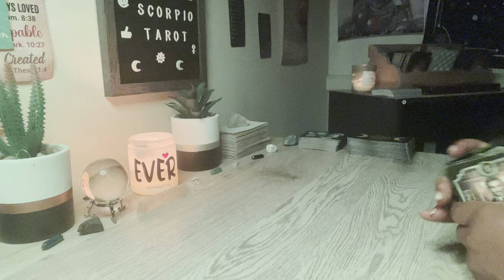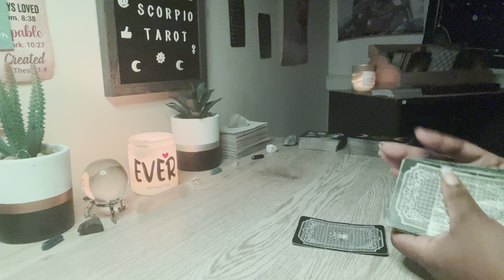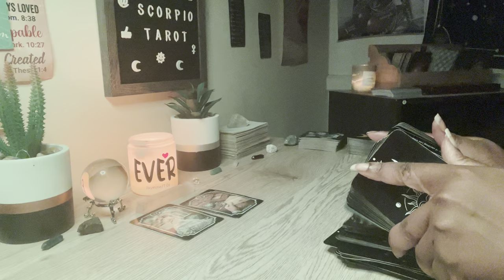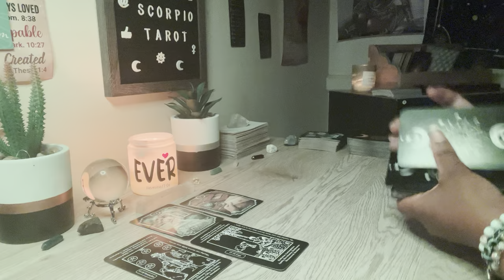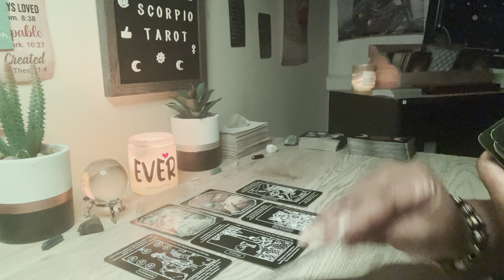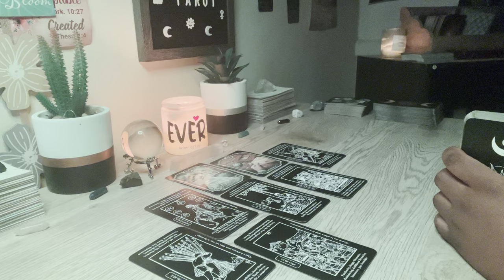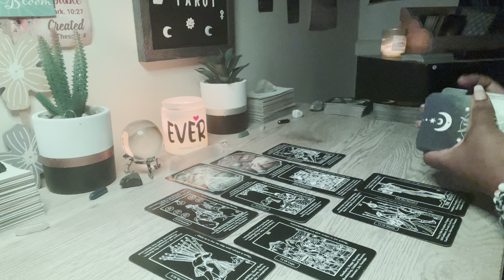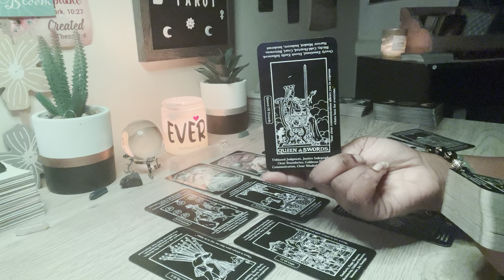Scorpio ♏️ An Ex Wants To Send A Message But Feel They Will Be Rejected 🙅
⭐️Preorder your evil eye 🧿 Bracelet before 1/31